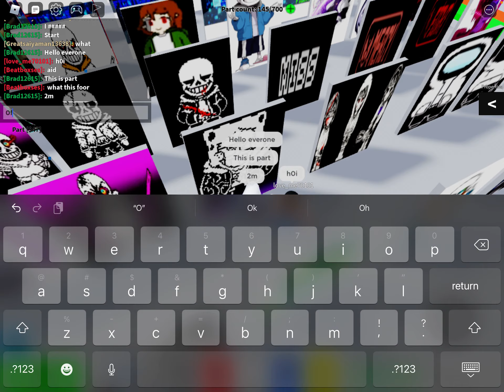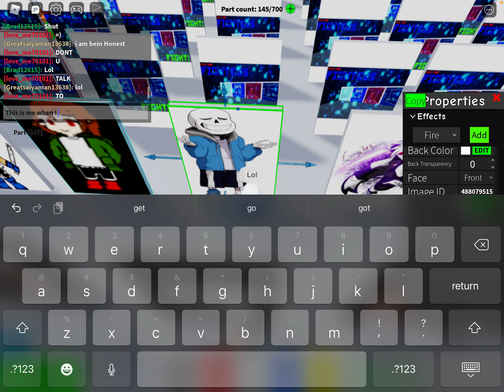Image ids and song part 2